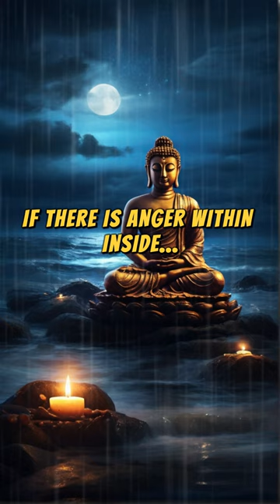Six Great Quotes from Buddha - Soul Spark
We are pushing the boundaries of what's possible, we create experiences in different regions around the world through stories, motivational speeches, quotes, riddles, and other potentials.